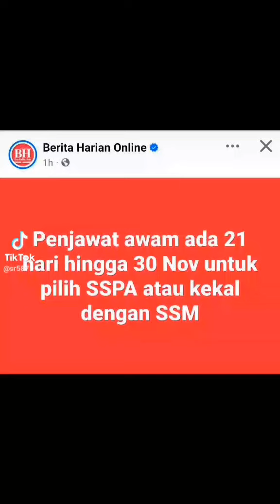Opsyen SSPA atau SSM untuk lantikan tetap sedang berkhidmat pada 1 Disember 2024.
KUALA LUMPUR: Tawaran opsyen kepada pegawai awam untuk memilih sama ada Sistem Saraan Perkhidmatan Awam (SSPA) atau kekal dengan Sistem Saraan Malaysia (SSM) hanya diberi kepada pegawai lantikan tetap yang sedang berkhidmat pada 1 Disember 2024.

Menurut Pekeliling Perkhidmatan Bilangan 1 Tahun 2024 Jabatan Perkhidmatan Awam (JPA), bagi pegawai yang bersara, meletak jawatan, ditamatkan perkhidmatan atau dibuang kerja berkuat kuasa sebelum atau pada 1 Disember 2024, opsyen tidak ditawarkan kerana mereka tidak lagi berada dalam perkhidmatan pada tarikh itu.

"Pegawai tetap adalah yang dilantik ke jawatan tetap termasuk pegawai dalam tempoh percubaan atau pegawai yang dalam pertukaran sementara atau peminjaman.

"Opsyen hendaklah ditawarkan pada gred hakiki pegawai.

"Opsyen hendaklah dibuat dalam tempoh 40 hari mulai 21 Oktober 2024 hingga 30 November 2024," katanya.

Pekeliling itu menyatakan, pegawai yang menolak tawaran SSPA kekal di bawah skim perkhidmatan dan syarat perkhidmatan sedia ada di bawah SSM secara Khas Untuk Penyandang (KUP).

Bagaimanapun, penyelarasan kepada gred SSPA yang setara hendaklah dibuat setelah dinaikkan pangkat dalam skim perkhidmatan dan pegawai tertakluk kepada skim perkhidmatan serta syarat perkhidmatan di bawah SSPA.

Lima kategori opsyen dinyatakan iaitu Opsyen Bagi Skim Perkhidmatan Yang Dikekalkan; dan Opsyen Bagi Skim Perkhidmatan Yang Dinaik Taraf Dengan Kelayakan Masuk Peringkat Sijil Pelajaran Malaysia (SPM).

Ia membabitkan Skim Perkhidmatan Yang Digabung Ke Skim Perkhidmatan Baharu, Skim Perkhidmatan Yang Dinaik Taraf Ke Skim Perkhidmatan Berkelayakan SPM dan Skim Perkhidmatan Yang Dijumudkan Ke Skim Perkhidmatan Yang Berkuat Kuasa.

Opsyen lain merangkumi Opsyen Bagi Skim Perkhidmatan Yang Dijumudkan Ke Skim Perkhidmatan Yang Berkuat Kuasa; Opsyen Bagi Skim Perkhidmatan Yang Dijumudkan Di Bawah SSM dan Opsyen Bagi Pegawai Yang Kekal Dalam Skim Perkhidmatan Di Bawah Jawatankuasa Kabinet 1976 dan Sistem Saraan Baru (SSB) Serta Jawatan Dihapuskan.

Selain itu, opsyen hendaklah dibuat tanpa syarat dan mengikut ketetapan sebagaimana dinyatakan dalam borang opsyen.

Pegawai disifatkan sebagai tidak bersetuju menerima opsyen SSPA sekiranya tidak membuat pilihan, membuat pilihan secara tidak jelas, membuat pilihan dengan bersyarat, membuat pilihan dengan bantahan, membuat pilihan dengan pindaan atau tidak mengembalikan borang opsyen kepada Ketua Jabatan tanpa sebab munasabah sebelum atau pada 30 November 2024.

"Opsyen yang dibuat oleh pegawai adalah muktamad dan maklumat pemilihan opsyen pegawai hendaklah direkodkan dalam Buku Perkhidmatan Kerajaan," katanya.

Pegawai yang tidak bersetuju menerima opsyen SSPA atau pegawai yang bersetuju menerima opsyen SSPA tetapi belum memenuhi syarat skim perkhidmatan yang berkuat kuasa di bawah SSPA adalah kekal dalam skim perkhidmatan dan syarat perkhidmatan di bawah SSM secara KUP.

Selain itu, pegawai tertakluk kepada perkara di bawah SSPA iaitu penjumudan skim perkhidmatan, penetapan Ketua Perkhidmatan, pegun kadar elaun, kemudahan baharu dan yang ditambah baik, penilaian prestasi, kriteria kelayakan Pergerakan Gaji Tahunan (PGT), pengiktirafan, latihan dan Dasar Pemisah.